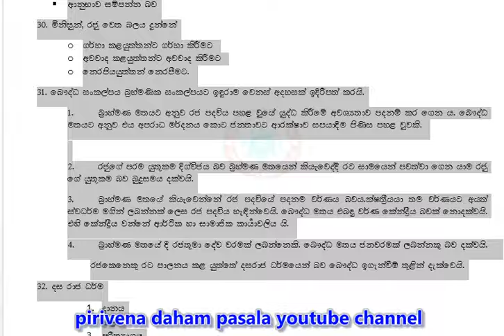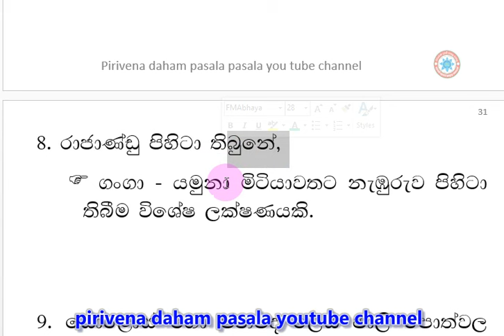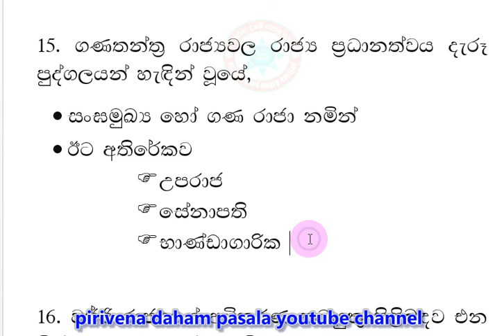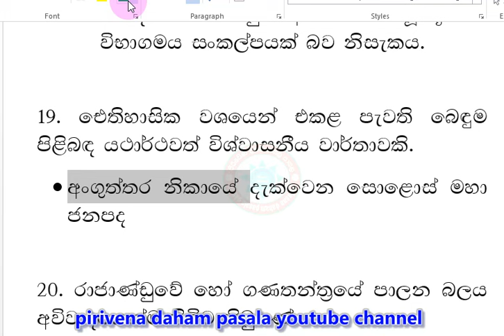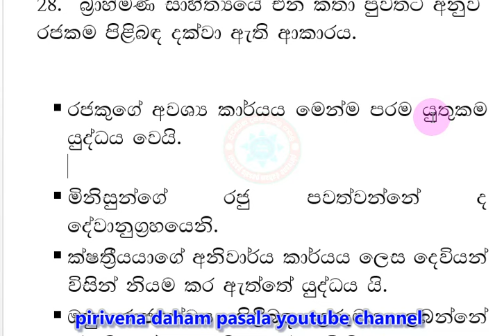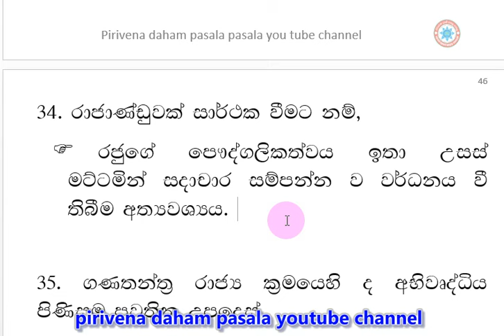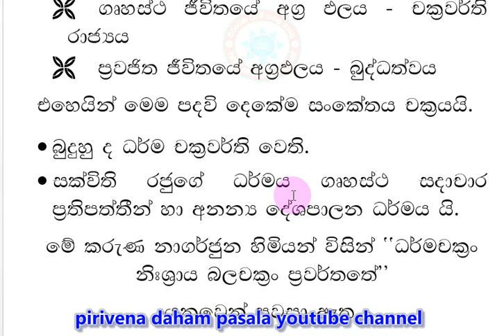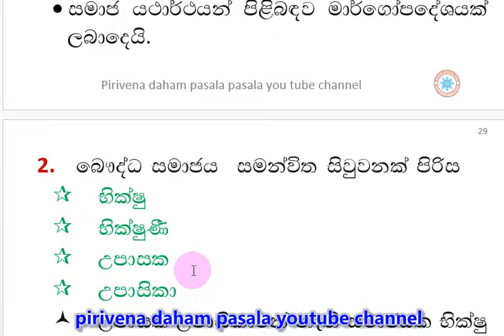dharmacharya keti satahan - smaja darshanaya 7